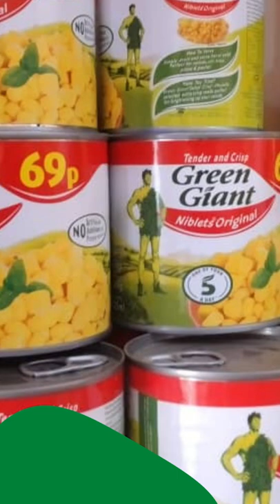Green Giant original sweetcorn - Lajuan ventures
We have that one foodstuff that completes your shopping.

- Foodstuff store
- foodstuff supply
- Minimart
 - Grocery store Nigeria
 - Mini supermarket